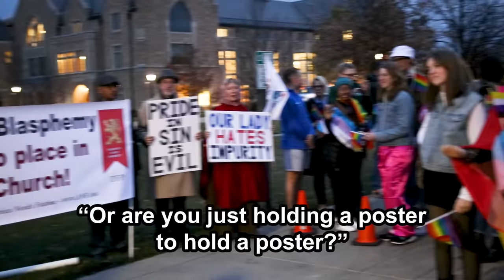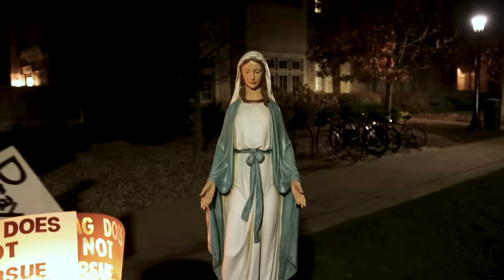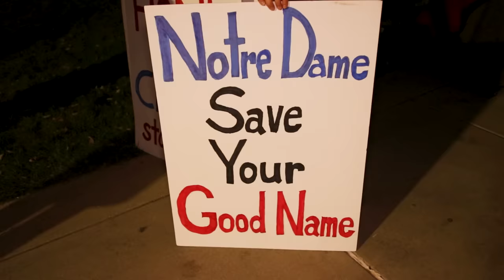Notre Dame Divided: Catholic Students vs. Drag Show on Campus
Volunteers with the American Society for the Defense of Tradition, Family, and Property (TFP) joined alumni and students as they prayed the rosary in reparation outside Notre Dame’s DeBartolo Performing Arts Center.

In this video, you will see the stark difference between two sides, formed into separate groups: Catholics vs pro-LGBT advocates. A blasphemous song that claims “God is a woman!” was sung by LGBT activists, while faithful Catholics invoked Saint Michael, the Blessed Virgin Mary, and prayed the Holy Rosary.

TFP Student Action joined nearly 150 students to call for the restoration of Notre Dame’s Catholic identity.  However, rainbow flag-waving counter-protestors assembled to mock the Faith.